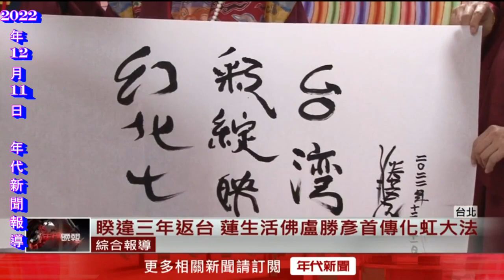蓮生活佛在台北小巨蛋首傳【化虹大法】-台灣電視台的新聞報導！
1、影片節錄自：年代、東森、三立電視台的新聞報導。
2、真佛般若藏-免費「飽讀」蓮生活佛文集：
7、寫信求「遙灌頂」，請寄「宗委會」：宗委會辦事處地址：
14、這是私人剪輯的影片(已取得官方之授權)，但版權仍屬真佛宗官方所有。